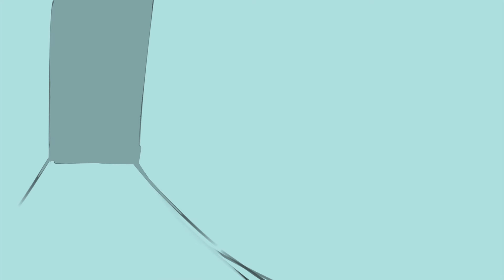Crucial Deals Animatics PerFx Digital